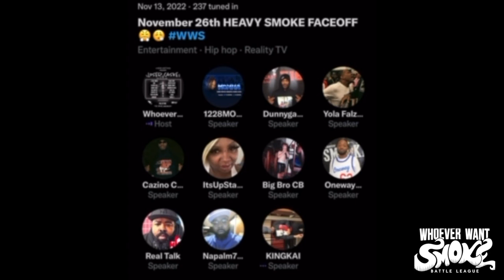CAZINO & NAPALM THROW SHOTS AT EACH OTHER